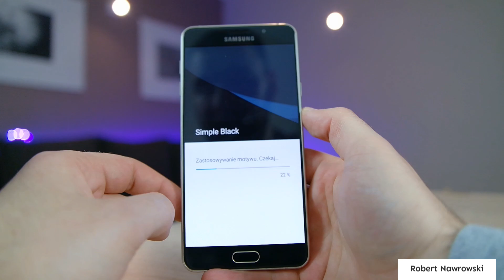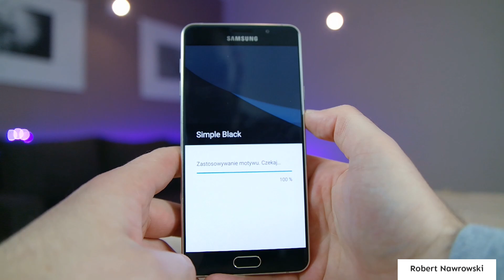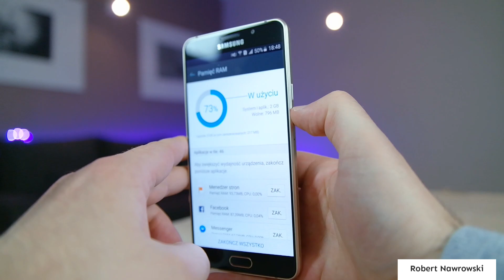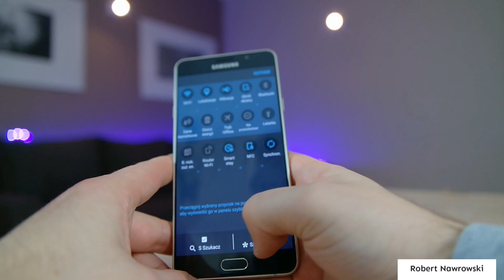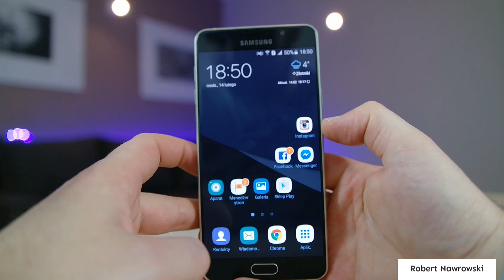Samsung Galaxy A7 2016 Pierwsze wrażenia | Robert Nawrowski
Ceny Smartfonów:
Wykonawca Zobacz moje inne filmy